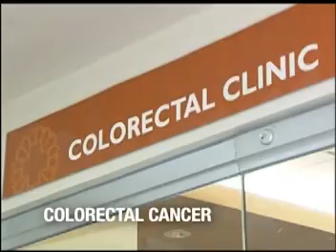Colorectal Cancer 101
Produced by ABS-CBN Creative Communications Management [Promo Producer/Writer: Eric Po; SP/Writer: Whenz Campoy; Researcher: Jerome dela Cruz; Multimedia Producer: Yam dC]